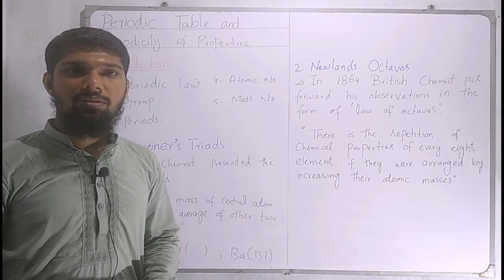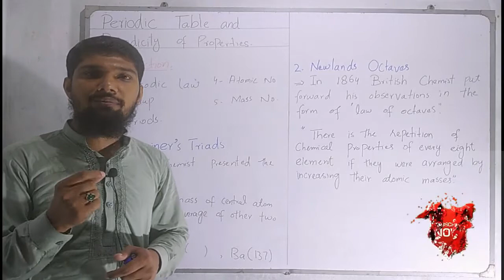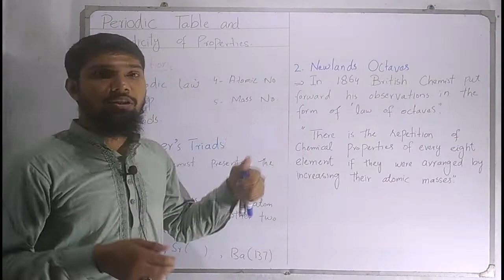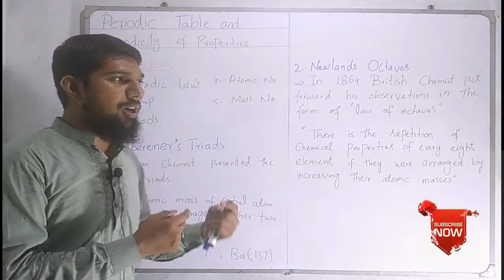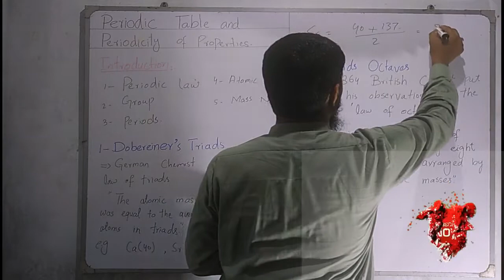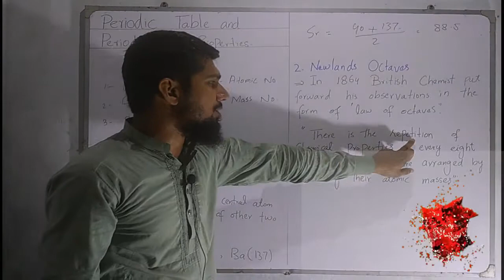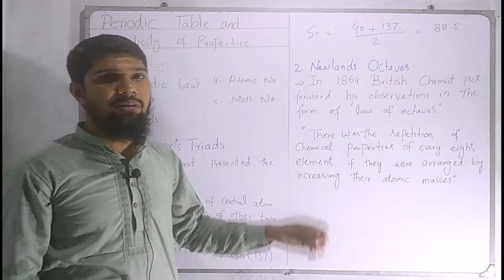Chemistry 9th Class | History of Periodic Table | Dobereiner's and Newland contributions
Practice tests and free video lectures for Physics, Chemistry, Biology, Math’s, Computer Science, English & more subjects are also available at Medina Educational System.